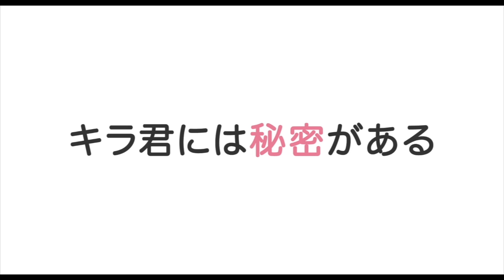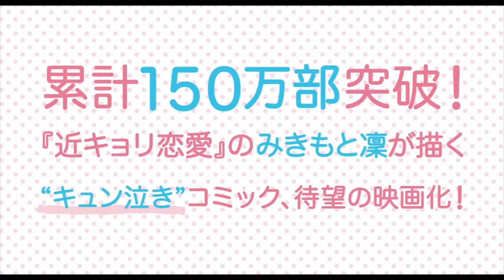中川大志×飯豊まりえのキュン泣きラブストーリー！映画『きょうのキラ君』予告編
別冊フレンドで連載され、累計150万部突破の大ヒット恋愛漫画を、中川大志主演、ヒロインを飯豊まりえが演じて実写映画化！

他人と関わることが苦手な“ニノ”こと岡村ニノンが、学校のクラスメイトで、誰もが憧れる“キラ”こと吉良ゆいじに初めて恋に落ちるところから物語はスタート。しかしキラ君には、誰にも言えない秘密があったというストーリー。

「ViVi」読者1万人と編集部によって選ばれた「国宝級NEXTイケメン」“次必ず好きになる男”で堂々1位にランクインし、映画『四月は君の嘘』などに出演している中川大志がキラ君役。ヒロインの“ニノ”役は、雑誌「Seventeen」のモデルもつとめ、『MARS（マース）～ただ、君を愛してる～』や月9ドラマ『好きな人がいること』に出演する飯豊が、恋にひた向きで純粋な女の子として演じる。

2017年2月25日公開